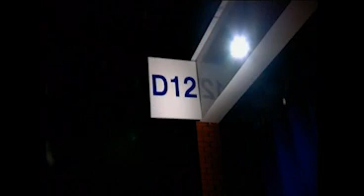Avenging Angels ITV Drama 2003